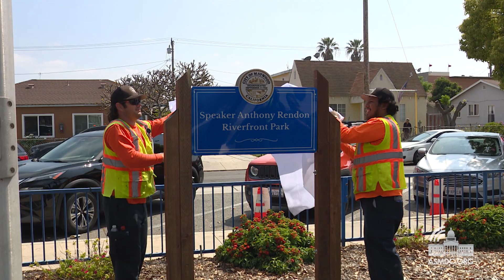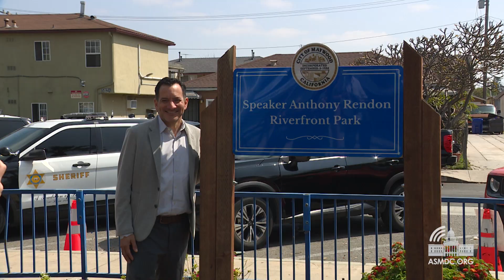City of Maywood Pays Tribute to Speaker Emeritus Rendon by Renaming a Park in His Honor